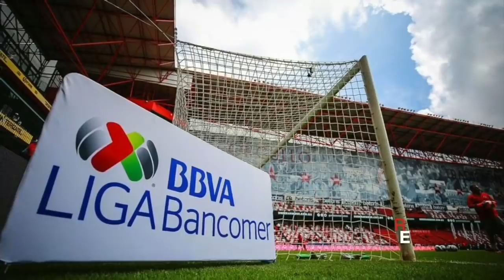LIGA MX ¿No hay paciencia con los técnicos mexicanos? ¿Se favorece al extranjero? | Futbol Picante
En lo que va de la Liga MX Guardianes 2020, seis técnicos han perdido su trabajo, todos mexicanos. En Futbol Picante analizan si se le tiene más paciencia a los DT's extranjeros que a los mexicanos. David Faitelson, Heriberto Murrieta, Hugo Sánchez, José Ramón Fernández y Roberto Gómez Junco con el análisis. FutbolPicante | Futbol Picante | alex diego | vucetich | tena | poncho sosa | paco palencia | chivas | América